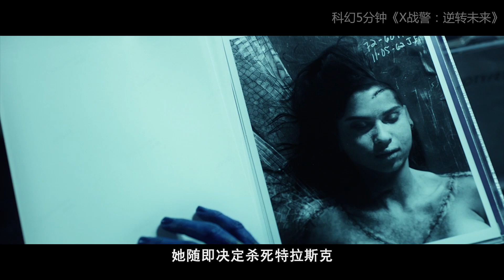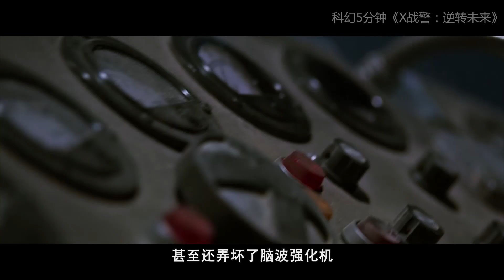轻松虐杀五级变种人，X战警差点全军覆没，哨兵的战斗力真的太强了！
速看科幻电影《X战警：逆转未来》